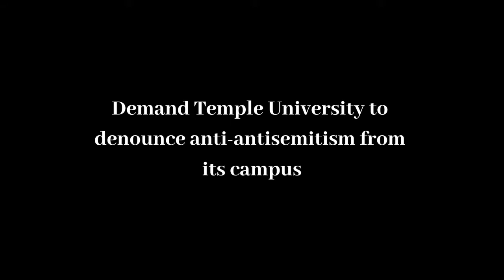Connecting BLM and Palestine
Being a professor at an institution of higher education comes with a lot of responsibility. It is a position that enables each professor to teach generations of students and shape their opinions. We ask that the President of Temple University denounce the ideas expressed by Prof. Hill and declare that these words do not reflect the values of the University.